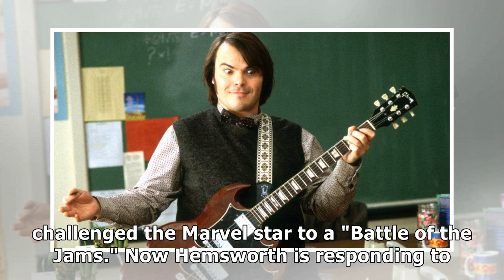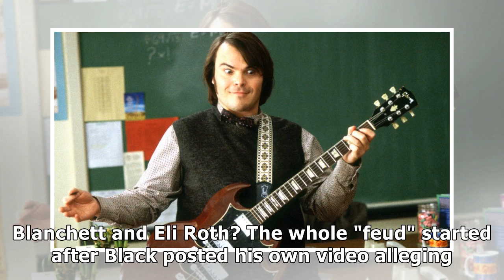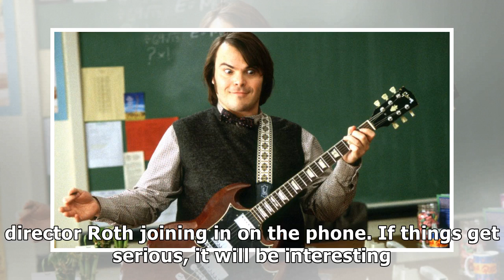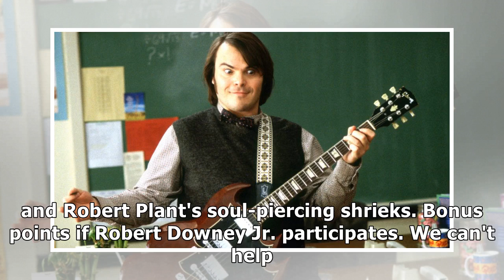thor ragnaroks chris hemsworth responds to jack blacks battle of the jams challenge